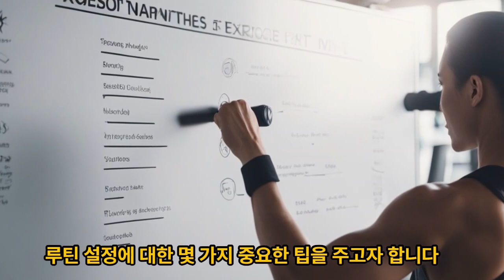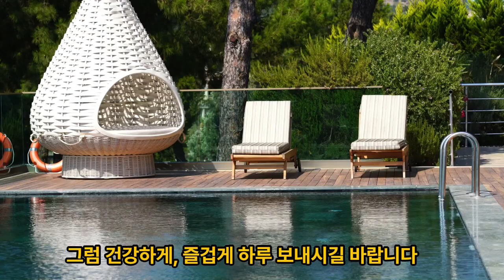"건강하게 살아가기 위한 운동 루틴 설정과 관련 팁"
운동 루틴을 설정하실 때에는 몇 가지 중요한 점들을 고려해야 합니다.

유산소 운동과 근력운동을 병행하시는 것이 좋습니다. 유산소 운동만으로 체중 감량을 기대하기는 어렵습니다. 근력운동을 통해 근육을 키우면 신진대사가 좋아져 장기적인 체중관리에 도움이 됩니다.
운동은 많이 할수록 좋다는 생각보다는 양보다 질이 중요합니다. 과도한 운동은 탈진과 부상으로 이어질 수 있으므로, 근육 회복과 성장을 위해 적절한 휴식을 취하는 것이 필요합니다.
무거운 중량을 들면 몸이 커진다는 생각은 오해입니다. 무거운 중량으로 웨이트 운동을 하면 근육을 키우고 탄탄한 몸매를 만들 수 있지만, 보디빌더처럼 근육을 키우려면 특별한 훈련과 영양 전략이 필요합니다.
특정 부위의 지방을 뺄 수 있다는 생각은 잘못된 것입니다. 지방은 균형 잡힌 식단과 규칙적인 운동을 통해 감량할 수 있습니다.
고통이 있어야 얻는 것도 있다는 생각은 잘못입니다. 운동 중 약간의 불편함은 있을 수 있지만, 고통 없이는 얻을 수 있는 게 없다는 사고방식은 부상으로 이어질 수 있습니다.
땀을 흘리면 더 많은 칼로리가 소모된다는 생각은 잘못입니다. 땀은 신체가 체온을 조절하는 방법이며, 칼로리 소모량과는 반드시 상관관계가 있는 것은 아닙니다.
결과를 얻으려면 보충제는 필수다는 생각은 잘못입니다. 보충제는 건강한 라이프스타일을 보완하는 용도일 뿐, 필수는 아닙니다.
이러한 점들을 고려하면서 자신에게 맞는 운동 루틴을 설정하시면 좋을 것 같습니다.